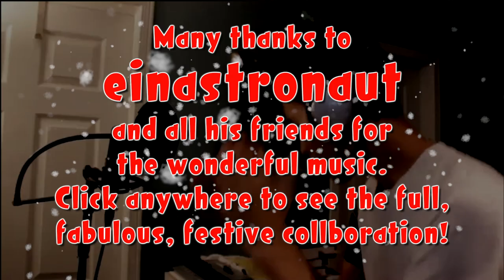Shoo Rayner Drawing Christmas Video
This is my Christmas video at last. I'm afraid family stuff got in the way of this. I'd planned something quite different, which may have been over ambitious, but either way I ran out of time.

Many thanks to Einastronaut and his 33 YouTube musician friends around the world who made the wonderful music that saved me at the last minute.

Happy Christmas to everyone and thanks for making this an amazing YouTube year for me. I hope you've enjoyed my drawing lessons and will stick around for many more next year.